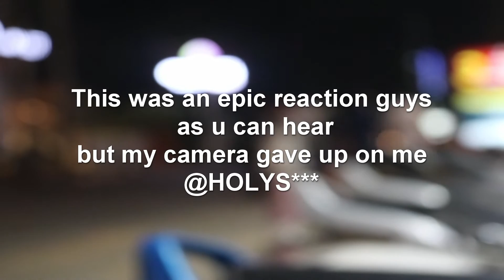CAN I STAY AT YOUR PLACE TONIGHT ? HOMELESS PRANK/SOCIAL EXPERIMENT !!??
THIS VIDEO IS ALL ABOUT THE HOMELESS PEOPLE.
A HOMELESS CAN BE ANY PERSON GUYS,HE COULD BE THE PERSON SITTING NEXT TO YOU.YOU JUST DONT KNOW THAT HE IS A HOMELESS.DO NOT JUDGE A PERSON ACCORDING TO HIS LOOKS AND ATTIRE.HE COULD BE A WHOLE DIFFERENT PERSON FROM THE INSIDE.
I WENT TO SOME PEOPLE ASKING LIKE CAN I STAY AT YOUR PLACE TONIGHT ? THEIR REACTION WAS LIKE,YOU ARE LOOKING GOOD,WHY DO U NEED HELP ?
ON THE OTHER HAND THERE WERE SOME PEOPLE WHO ACTUALLY WANTED TO HELP ME.THANK YOU GUYS.
ANYWAYS GUYS,IT IS ALWAYS A GOOD FEELING WHEN I MEET SOME STRANGERS AND TALK TO THEM.
I HOPE THAT U GUYS ENJOY THIS VIDEO.